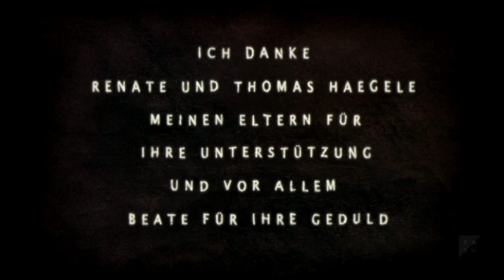The Marvel - Animated short film (2002)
A lonely inventor constructs a small mechanical bird and brings it to life. The dark workshop becomes too cramped for the bird when it learns what it means to fly. However, no one but the inventor knows what it means to be alone.

Script: Michael Sieber
Director: Michael Sieber
Production Company: Filmakademie Baden-Württemberg GmbH